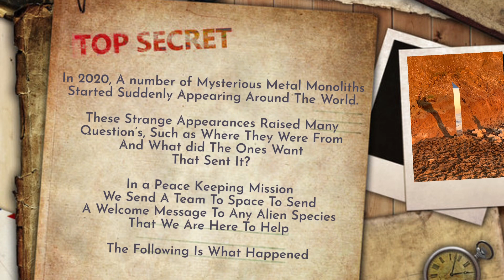We Made A Commercial Too CONTROVERSIAL for TheSuperBowl and NFL